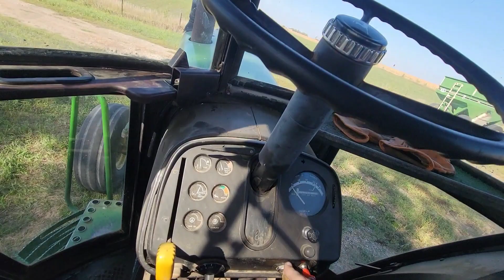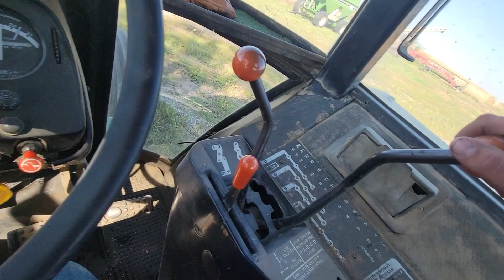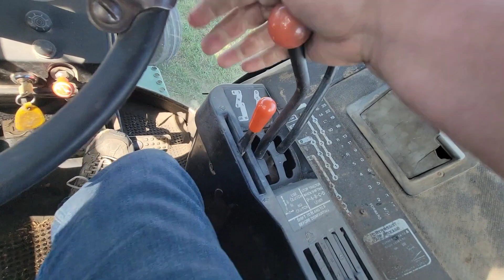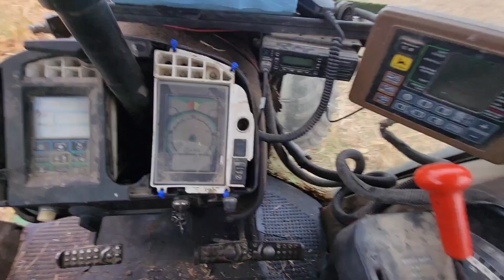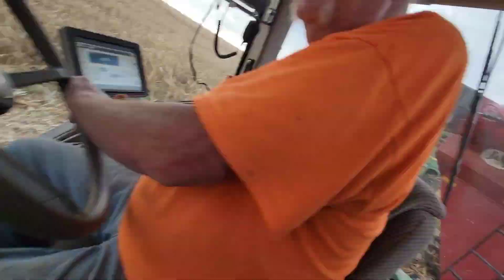First Day of Harvest 2023!!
In this video, we clean up and spread manure, take care of an injured calf, and begin harvest 2023. ENJOY!!